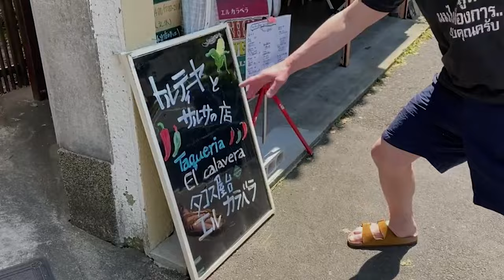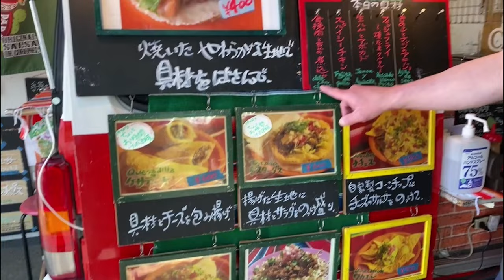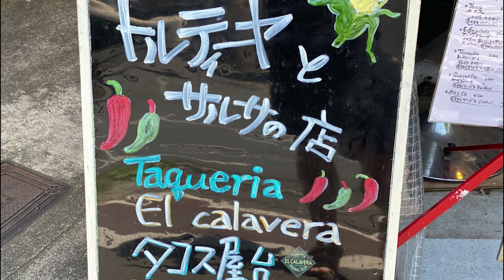Authentic Mexican Food in Kyoto: El Calavera ~ Afternoon in Kyoto PART 2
Authentic Mexican food is vibrant, delicious, fresh, and entertaining. It's also colorful, spicy, and uses an amazing variety of fresh and dried chilies. Many ingredients, such as tomatoes, limes, coriander, red onion, avocado, and corn, are widely available, and specialty ingredients are becoming more widely available, particularly in Kyoto, Japan, and elsewhere.

If you want Authentic Mexican food while you are in Kyoto, you can checkout El Calavera here:

Mexican food is more than tacos and salsa. Check out the best and favorite Mexican Food dishes in Kyoto: Quesadillas, Tacos, Tostadas, Nachos, Fajitas, Enchiladas and Huevos Rancheros. Mexican food also uses the following ingredients like Avocado, Salsa Verde, Beans, Rice, Corn, and Tortilla Wraps. Of course, eating the best Mexican food can be enjoyed together with beer.

0:25 Authentic Mexican Food in Kyoto
1:18 Mexican Food Menus
1:46 Mexican Food Toppings
2:34 Nachos Mixed with Special Cream Cheese
2:37 How to Eat Tacos
2:43 Beef and Chicken Taco
2:49 Avocado and Ham Taco
2:50 Fish Taco